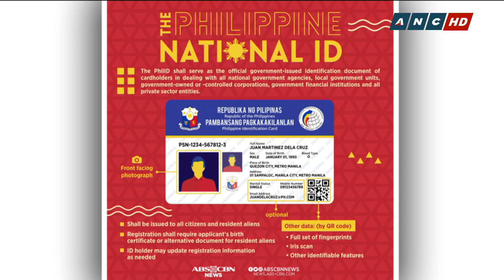PH gov't to process roughly 10,000 national IDs in pilot test next week | ANC Highlights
The Philippine Economic and Development Authority is on track to roll-out the first batch of National IDs. Philippine Socioeconomic Planning Secretary Ernesto Pernia says roughly 5,000 to 10,000 IDs will be released for the system's pilot test next week.